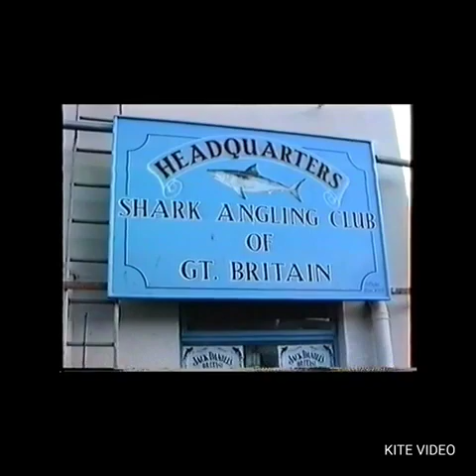SHARK ANGLING CLUB OF GREAT BRITAIN - LOOE - CORNWALL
Mr Cecil “Dick” Whittington enjoying shark fishing in Looe, Cornwall.